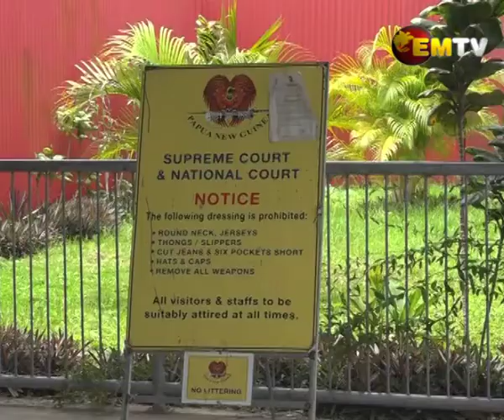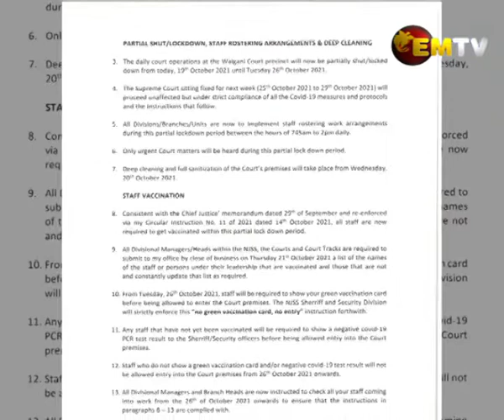Court Partial Closure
Vaccination could soon become mandatory for staff at the National Judiciary Services  as per a circular released by Secretary Jack Kariko.

However unvaccinated staff must provide a negative PCR test result, taken three days prior before they can enter the court premises.

This follows the announcement of a partial lock-down at the Waigani National and Supreme Courts after a senior staff tested positive for COVID-19.